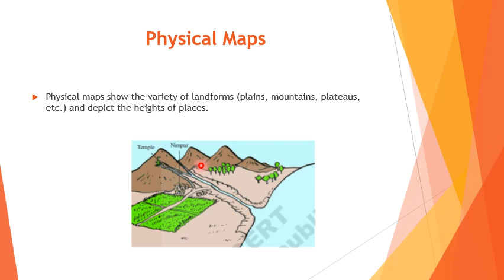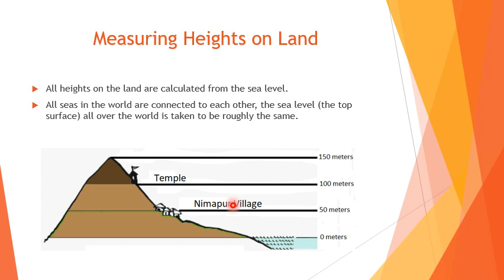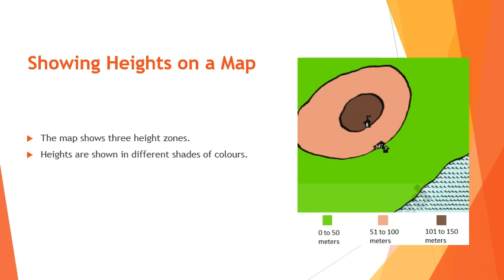22.06.2020 SocialStudies class 7 Ch 1 part 02 by Sumathi Mam